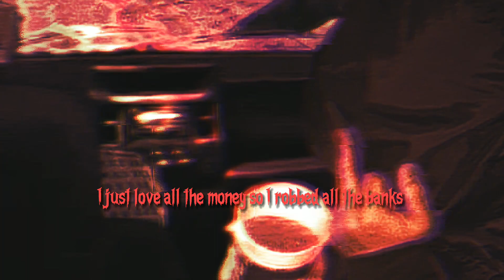PITCH BLACK - K ROUND$ (PROD K ROUND$)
3rd track off of EP